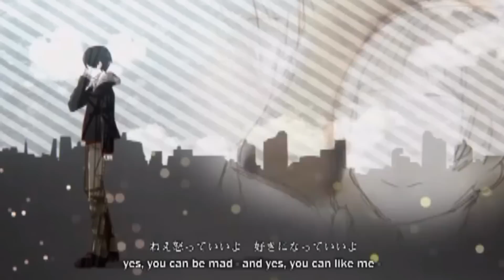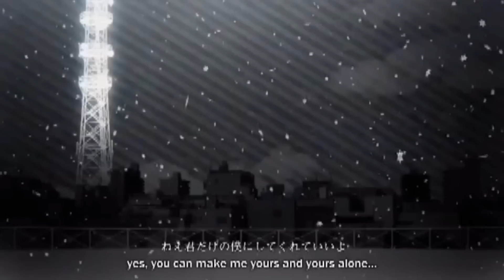[ウサギ] 恋距離遠愛//Love Distance Long Affair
So it's about time that I covered this song you know since my icon is from it and all...yeah.

This song is very dear to my heart and I wanted to cover it as soon as I heard Topi's version. I literally was tearing and almost cried because of it haha...

Basically...I wanted to cover this because it's exactly what I went through with my boyfriend.  We had to endure about a whole year with restrictions from seeing each other because my parents did not like him for being older than me.  This song brings back so many memories and hardships that we had to endure...we would stay on the phone all night long and he used to drive down an hour and pick me up from school just to see me for 15 minutes...at some points we would only see each other once a month and for only a short period of time...it was hard and when I heard this song it just made me remember the past year that we had endured.

EDIT
I know that the situation that my boyfriend and I were in was not the worst case scenario at all...it could've been a lot worse than that.  I also understand that some people listening to this cover and reading this description would kill for the "situation" we were in.  Although we were not in the worst situation it was still hard for us, again, I know that there are many couples out there that have a much further distance and probably can only see each other once a year or only through a video chat, but this song is still very dear to me and it flashes me all back to wanting that 15 minutes once a month...so yes you can be angry with me all you want because I should suck it up and there are plenty of people who are in worse case situations but it doesn't stop me from loving this song and recalling memories because of it.

Cover:
Vocals + Mixing: ウサギ
Off Vocal: Changed pitch to match Topi's

Original:
恋距離遠愛
Music and Lyrics: DECO*27
Vocals: Hatsune Miku//Topi
subbed by vgperson